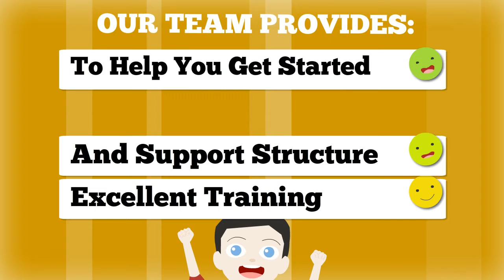Home Based Business Network Marketing - GUARANTEED SUCCESS!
Home Based Business Network Marketing

like yourself!

Skype: vaidottas1